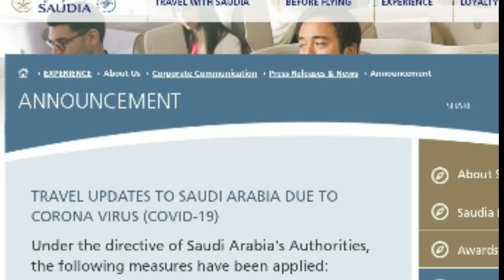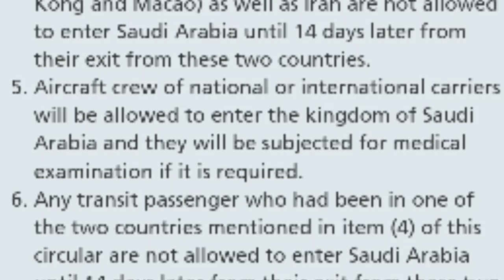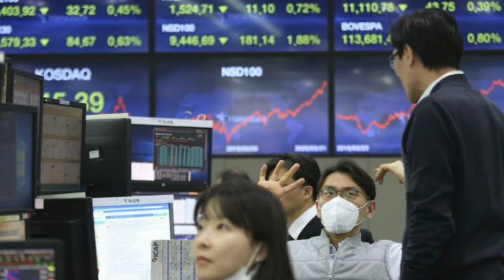Good News For Family Visit Visa 2020 | Saudi Airlines Latest Updates || Saudi News Today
if you are interested in saudi news now from saudi news channel and Saudi Newspaper then please watch this video. here is complete latest information regarding umrah visa, family visit visa and work visa of Saudi Arabia.